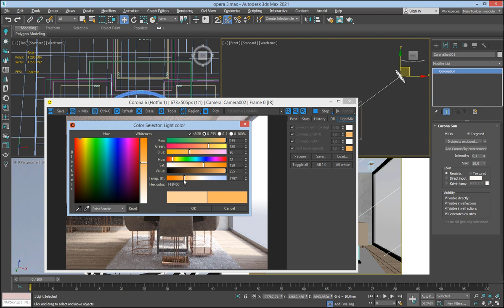Постановка освещения в интерьере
Посмотреть видео можно по ссылке
А для тех кто не может на рутуб, приодеться подождать до следующего видео

 с пометкой « на разбор»